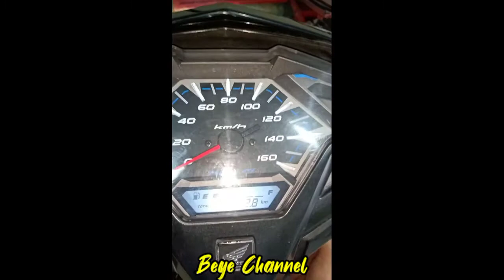Speedometer vario 125/150 gak jalan ? Ini solusinya !!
Cara mudah mengatasi speedometer Vario 125 150 tidak jalan.